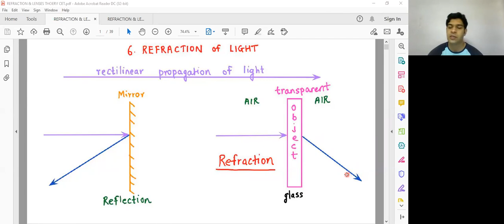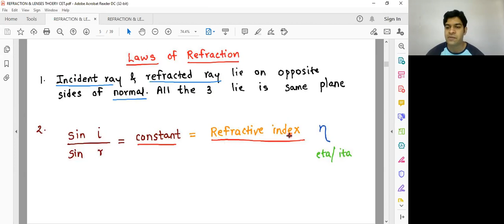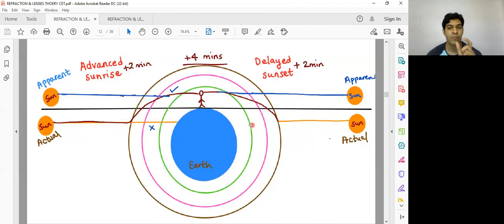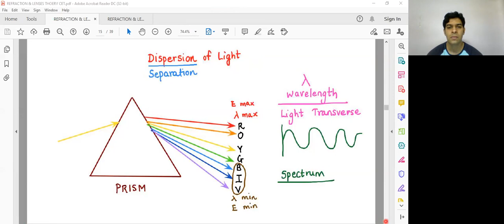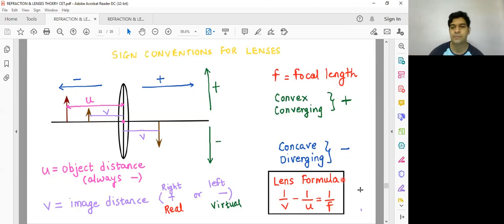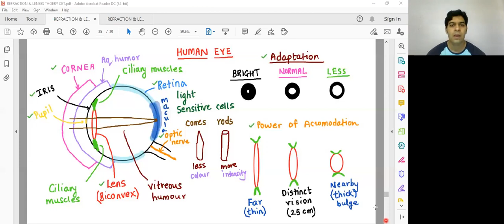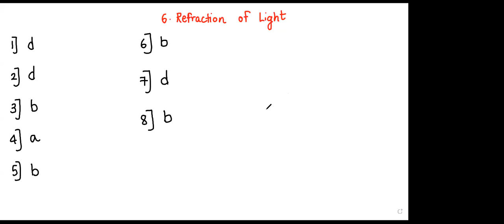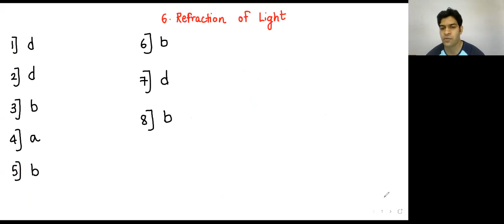CET 2021 Science - 30 July - Refraction of light & Lenses